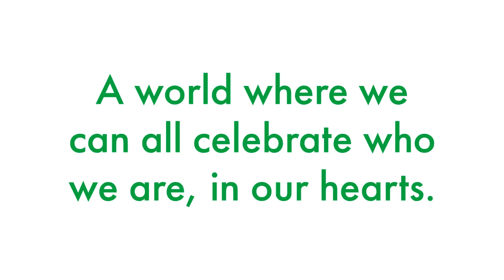InMyHeart, one year later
These are some images that we collected during our InMyHeart project. When we’re healthy, we can live our lives to the fullest and share our potential with the world. So we asked you: “Who are you? What do you want to share with the world? What’s in your heart?”